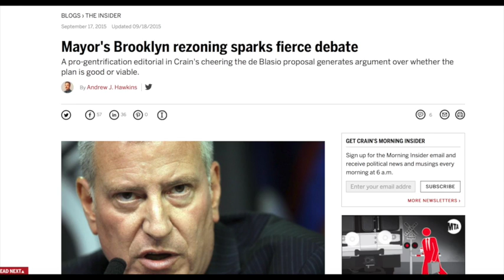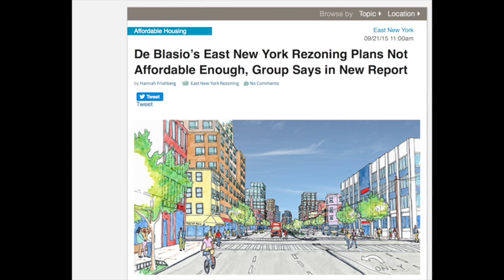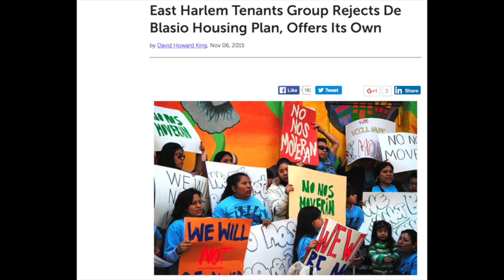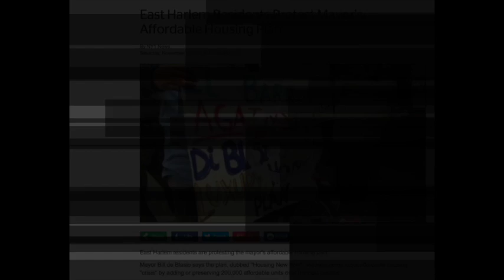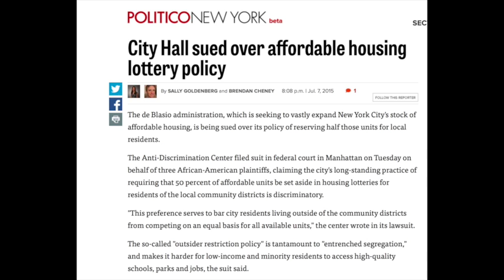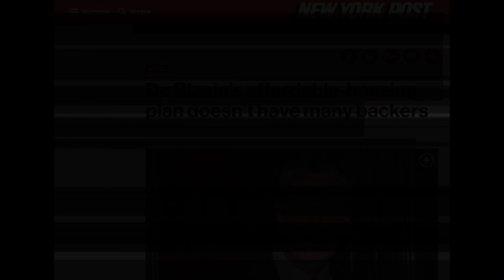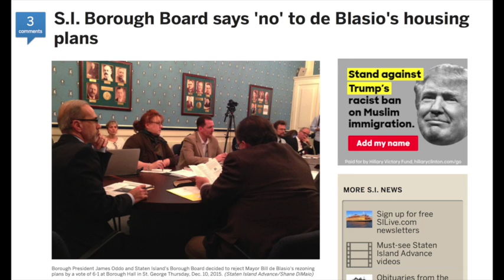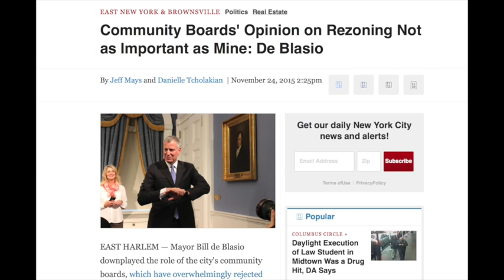WBAI Interview : Fitzroy Christian - de Blasio gentrification rezoning plan (ZQA MIH MIZ)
CASA official Fitzroy Christian is interviewed on 23-Nov-2015 by Scott Sommer on "Housing Notebook" on WBAI.